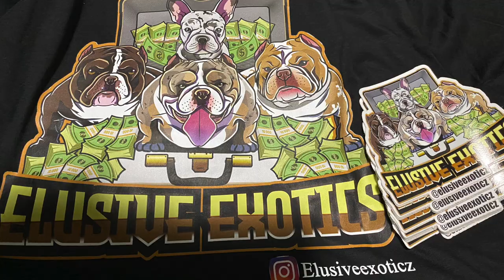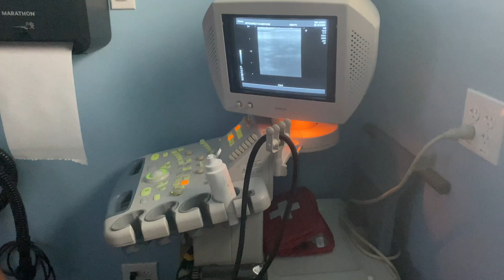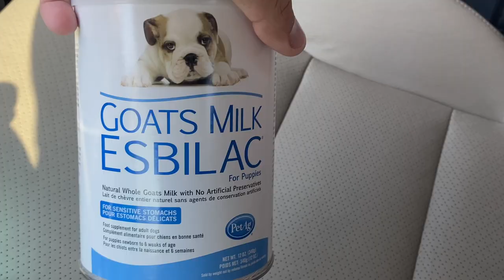JGLIZ SPENT ALOT MONEY & they told me this...